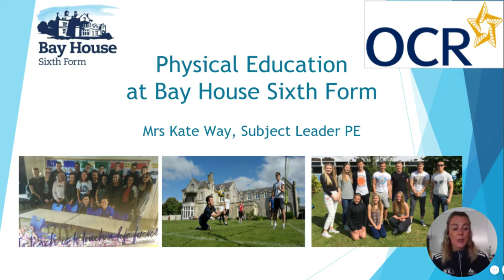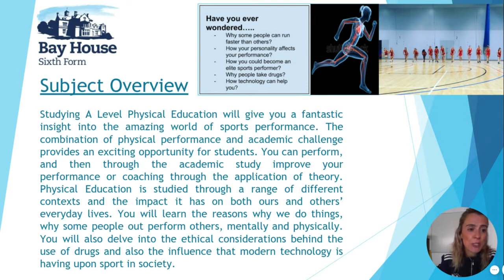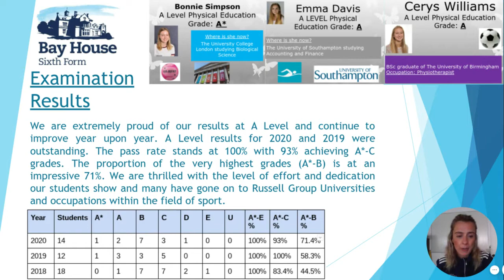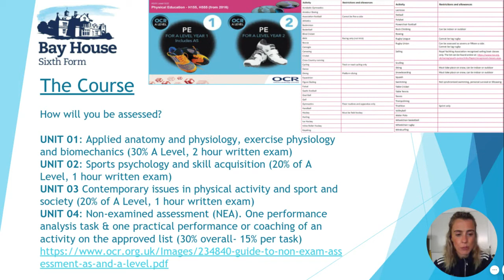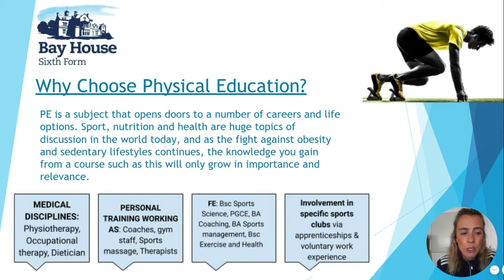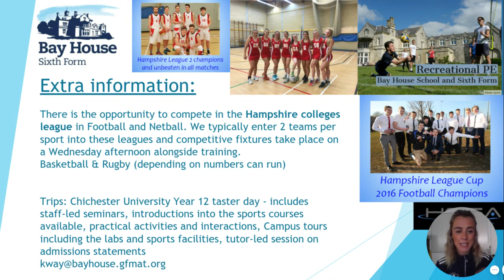PE Open Evening 2020